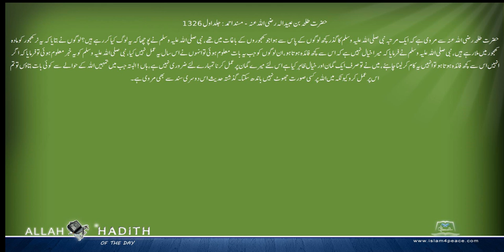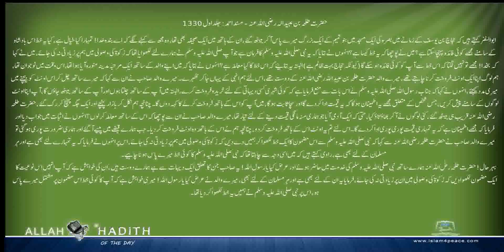حضرت طلحہ بن عبیدالہ رضی اللہ عنہ کی مرویات Musnad Ahmed Urdu مسند احمد اردو